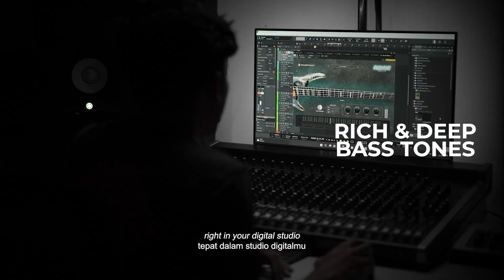Polarity Audio - Buzzer Bass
Polarity Audio Indonesia is an audio production platform that provides any products and services for musician and producers.